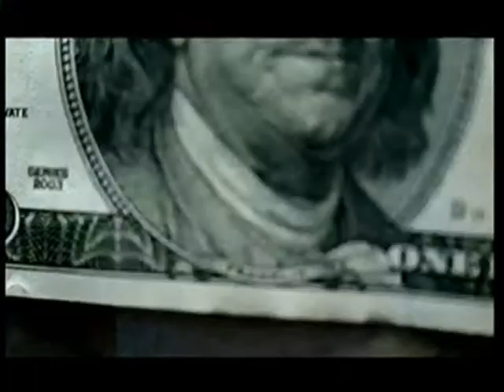Wilku wdz HG - Życie Warszawy